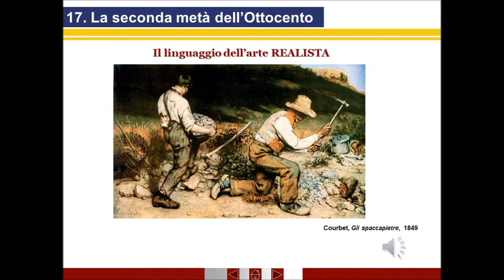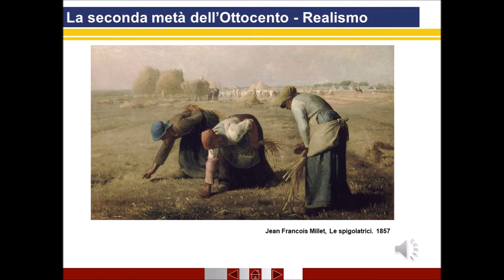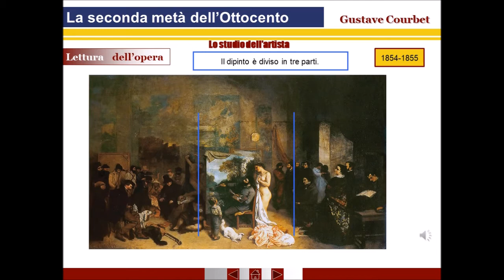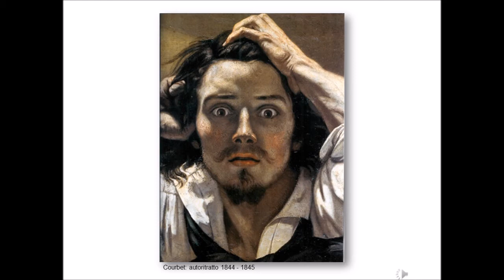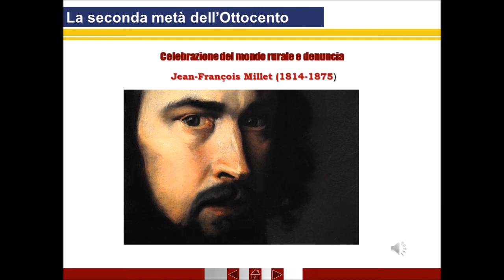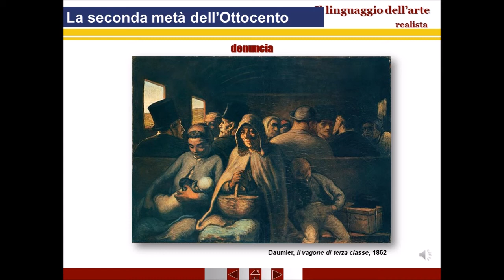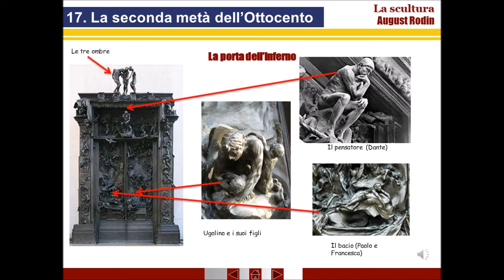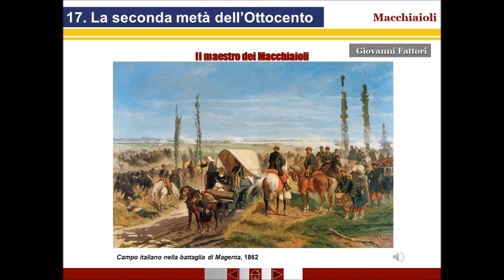il realismo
il realismo e la corrente dei macchiaioli